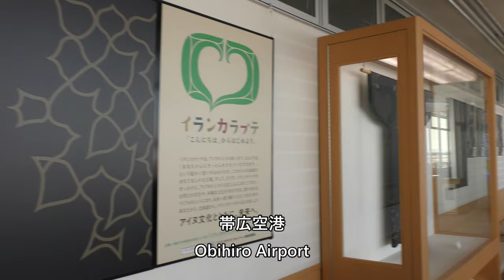帯広空港 Obihiro Airport